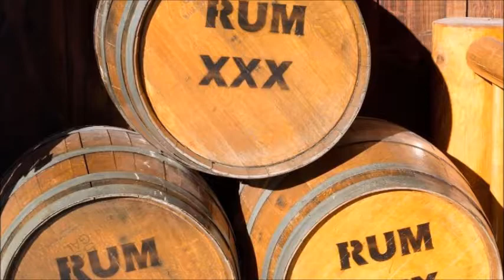Captain William Bligh of Mutiny on the Bounty.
Captain Bligh, often at Sheerness, was involved in not just one Mutiny, the Mutiny on the Bounty, but in four Mutinies.